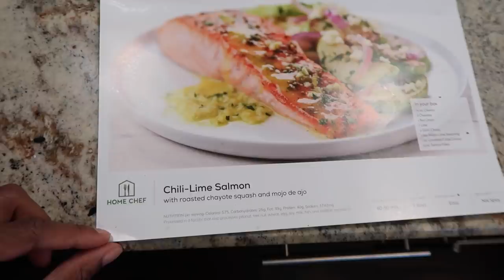My Real Life | VLOG #70 - My Cane Corso Got Trained!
Hey guys. So yeah I know this vlog is really short but I really wanted to separate this content from my next one. :)

Thanks for hangin'! If you're new, I'm Vaughn aka MsVaughnTV and I'm a wife and outgoing new mom to a 2-year old little girl. This is a relatable beauty and lifestyle channel with new vlogs, routine videos and tutorials every week!

Love,
Vaughn